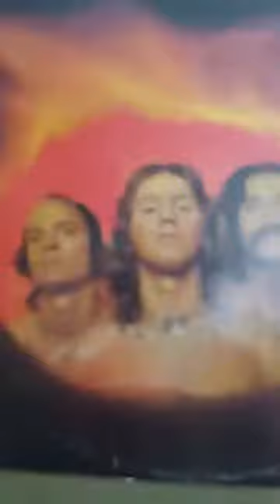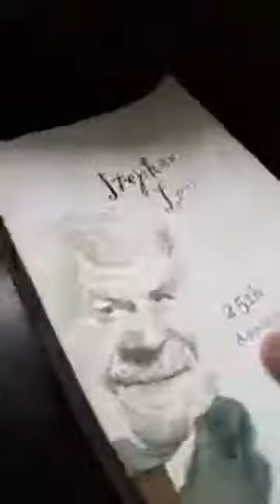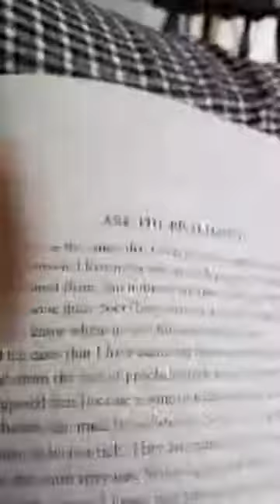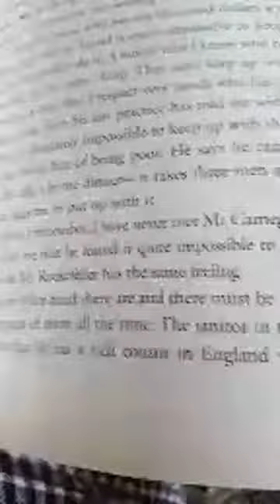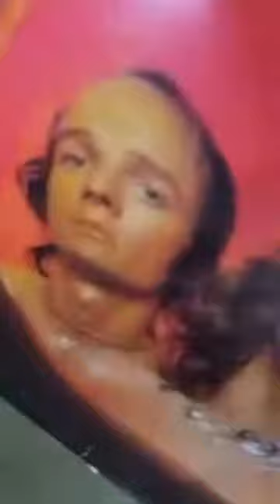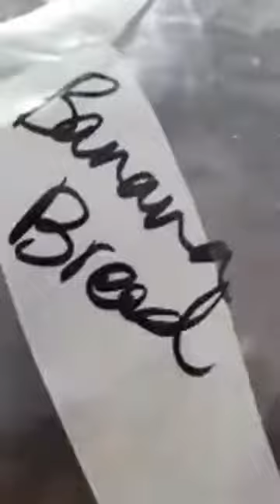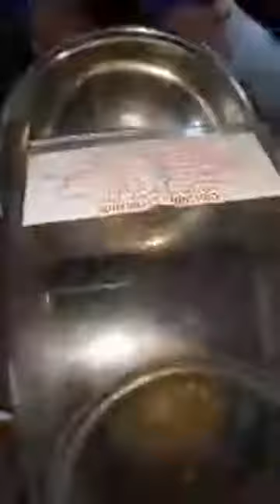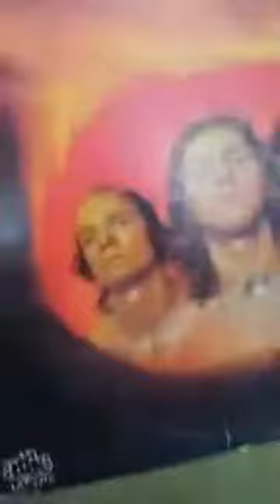RICH N' FAMOOSE - EPISODE 8: QUIZ SHOW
Recorded LIVE on Facebook, Aug. 17 2019 featuring the first appearance of special guest Dan Bandana.